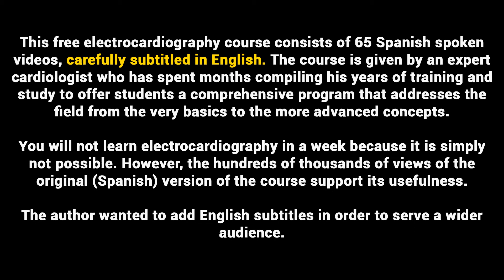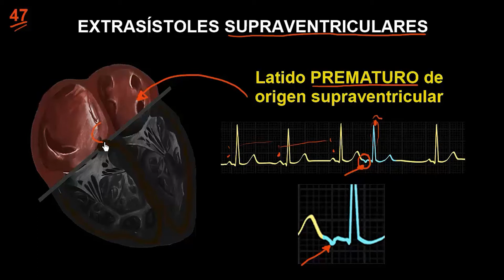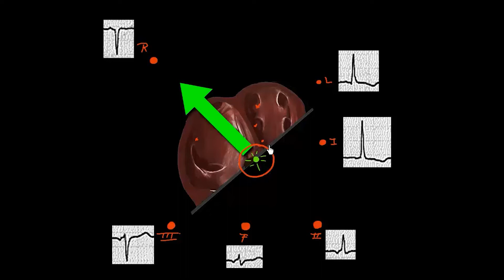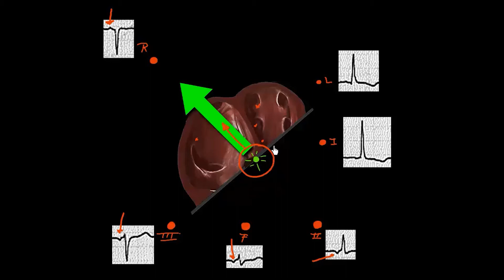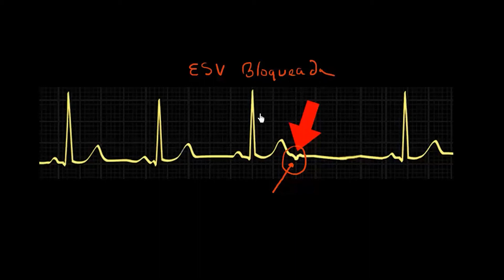47 SUPRAVENTRICULAR PREMATURE BEATS | ELECTROCARDIOGRAPHY (ECG) ONLINE COURSE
Filmcity fácil teleprompter Professional Portátil